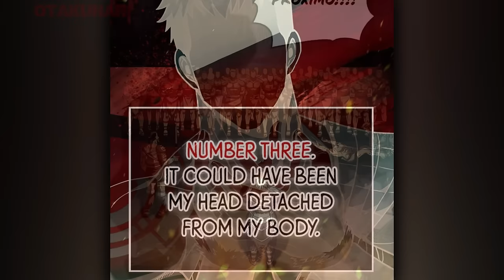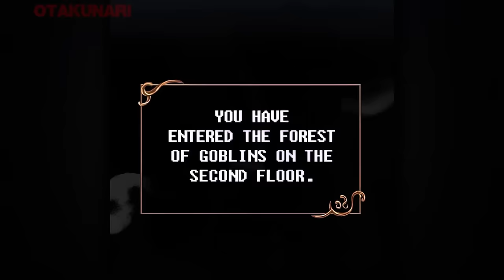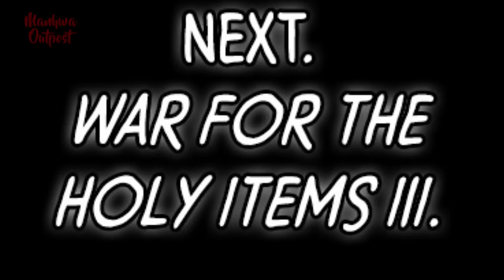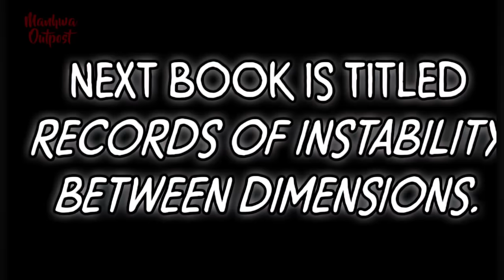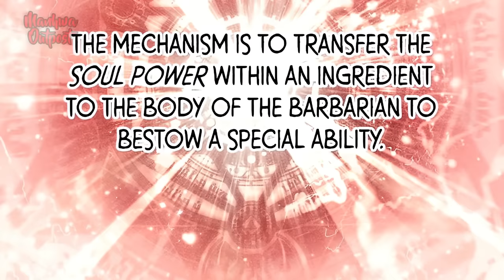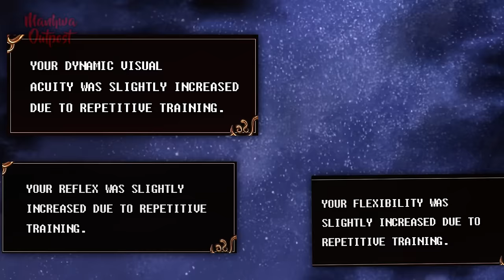She Wanted to Sleep With Him Because of all the Trouble They Had in the Dungeon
The protagonist, Lee Hansoo, finally reached the boss level, which no one had been able to complete until now, after playing the game "Dungeon and Stone" for nine years. However, as soon as he entered the boss room, he saw a notification alerting him that he had completed the tutorial and ended up being teleported into the game, now possessing the body of the barbarian, Bjorn Jandel, who was a playable character in the game. In the world of "Dungeon and Stone," only one city remained standing after the destruction of the world. A labyrinth opened every month, offering explorers the chance to clear it for rewards. In this world where barbarians are seen as useless in everything except battle, a barbarian who doesn't fight won't survive. If someone can't afford the outrageous fees the city demands, the only remaining fate is to have their status lowered to a "lower-class citizen." If it's revealed that you're possessing the character you're playing, you will be called an "evil spirit" and killed. The only way for the barbarian Anvil to survive is to enter the labyrinth and fight, risking his own life. With the skills he accumulated over nine years of gameplay and the ridiculously strong physique of a barbarian, he now struggles to survive in this game.

Manhwa name: It's in the comments
Chapter summary: 1 ~ 21

part 1  00:00
part 2  20:00
part 3 40:00
part 4 01:02:15

~  Channel Tags